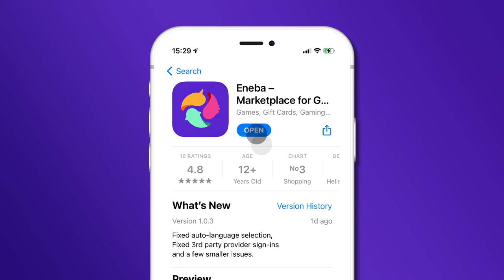💥4 BOMBAZOS PLAYSTATION 5 | OFICIAL: 17 estudios están trabajando en juegos first-party para PS5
TABLAS DE CONTENIDOS:
0:00 Introducción

FUENTE DE LA NOTICIA:
👉UNETE AQUÍ: Bajate la app de Telegram y haz